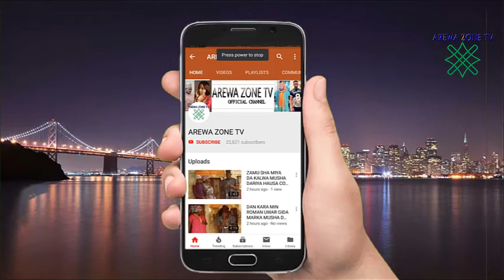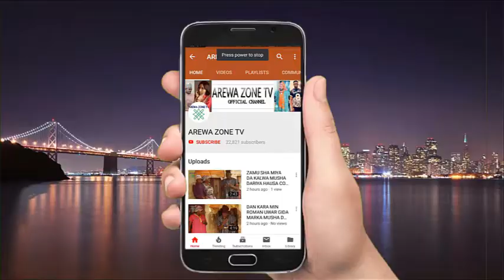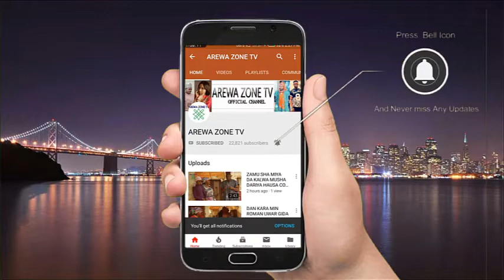KALLI DAUSHE BARAWON DAN WAKE - MUSHA DARIYA (HAUSA COMEDY 2019)